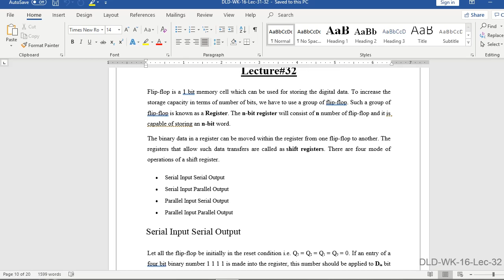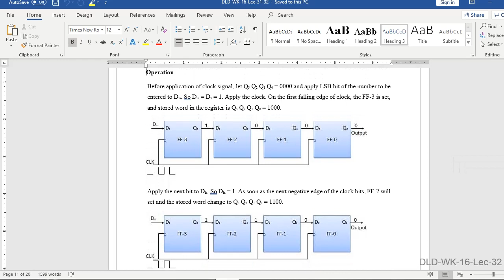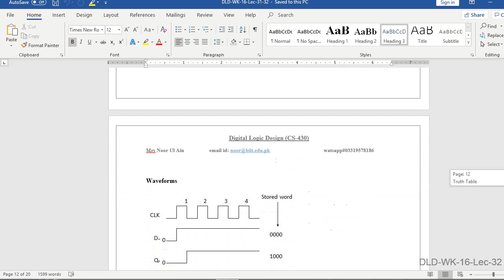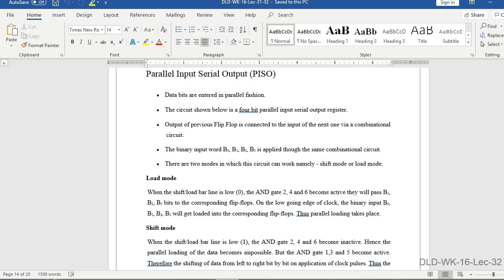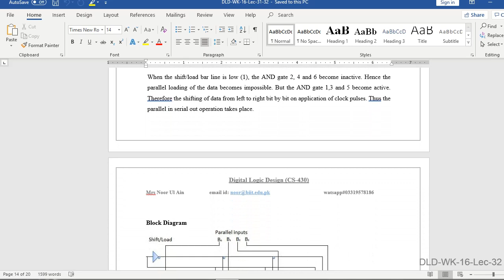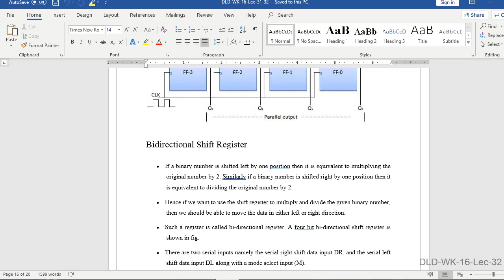DLD | Registers ( Shift Registers)